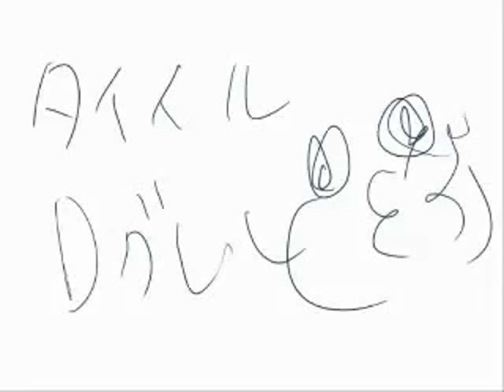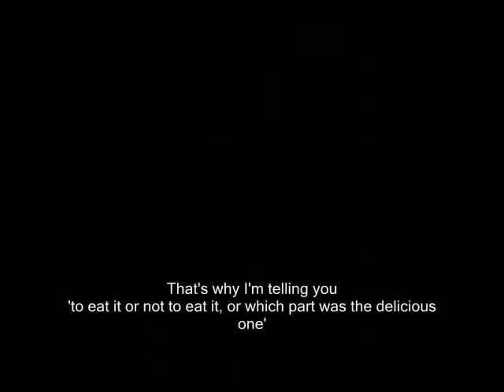D.Gray-Man-Saiyuki-English sub-Gag (gyagu) manga biyori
This is not my video. I've found this funny and decided to sub it. It's far from perfect, since this is my first sub (I'm sorry if I made a "lot" of mistake). It's about saiyuki (which were played by the characters of the D.Gray-Man).
Priest   : Allen
Goku    : Lavi
Sagojo : Kanda
Tykki     : Cho-Hakkai

The last part was having a mistake in editing (So it looked like it was cut) and for some reason I couldn't undo it ==v But it really is the end of the story =)